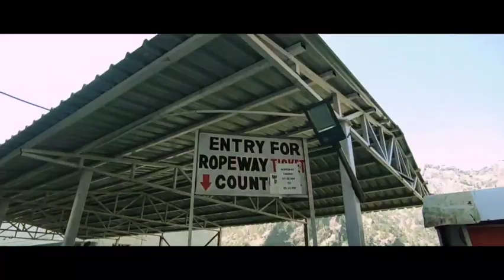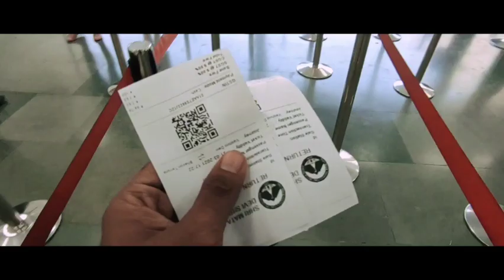THE REALITY OF SHRI MATA VAISHNODEVI YATRA (Part-2)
JAI MATA DII TO ALL,
                              We had visited the Shri Mata Vaishnodevi in April the place where the three Devi resides Kali ji, Saraswati ji and Lakshmi in the form of Pindis at Bhawan. The Ardhukumari cave is magnificent and full with miracle the place Mata Rani spend 9months for penance to fight with Bhaironath. Bhaironath was killed by Mata Rani at Bhawan whose head landed 3km away from Bhawan was also bestow with Mata Rani at the end.